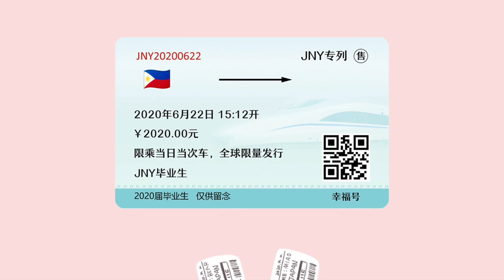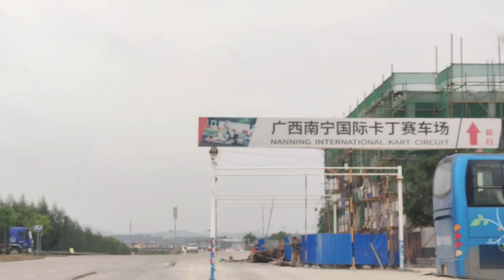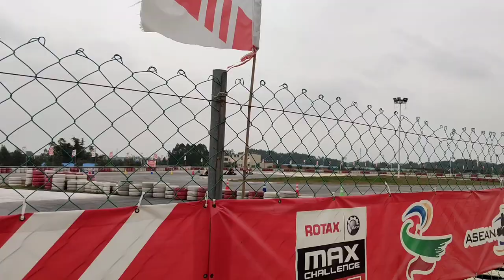SURPRISE GO-KART EXPERIENCE NI HUBBY 🇵🇭🇨🇳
Hello guys, it's me Jhen and I'm with my husband Kuig.
Today hubby surprised me to go Go- Kart Racing. Did you enjoy as well?

God bless! Keep safe always!

If you are still reading this, God Bless! ❤️❤️❤️